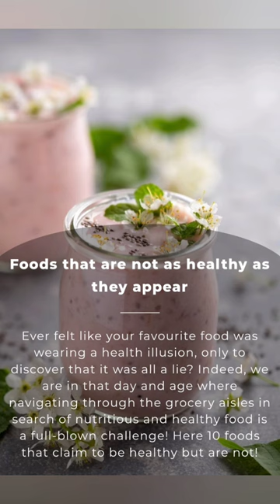10Foods that look healthy but they aren't